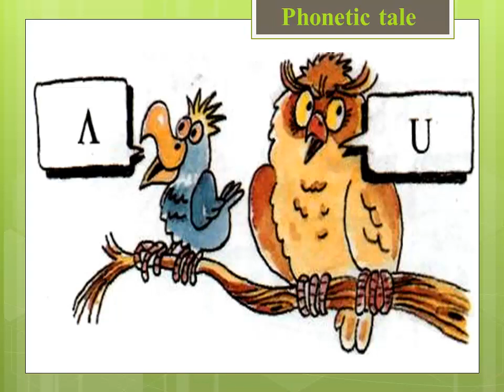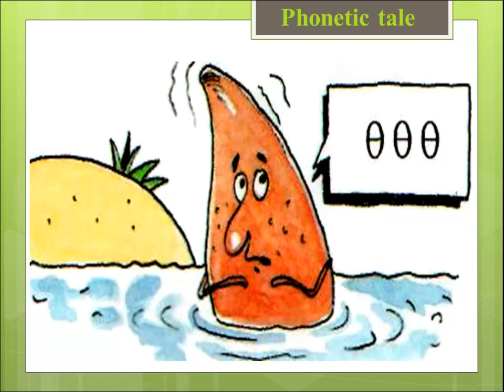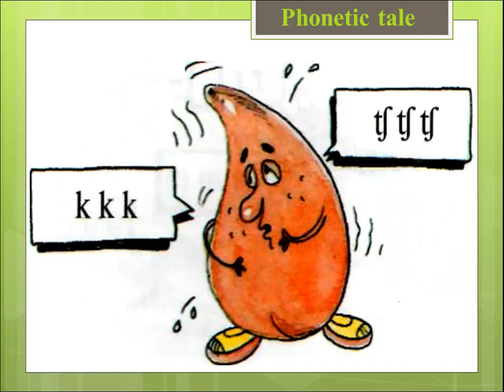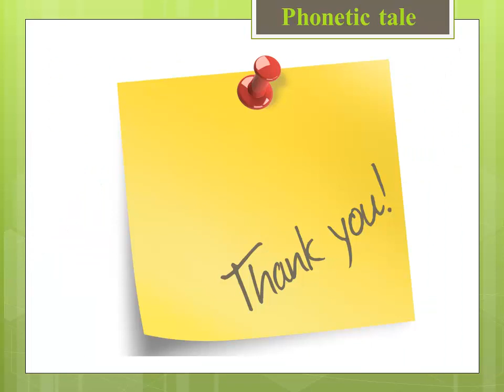Phonetic tale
Фонетическая сказка предназначена для дошкольников или учащихся начального звена. Так легко и просто можно выучить трудную английскую транскрипцию.